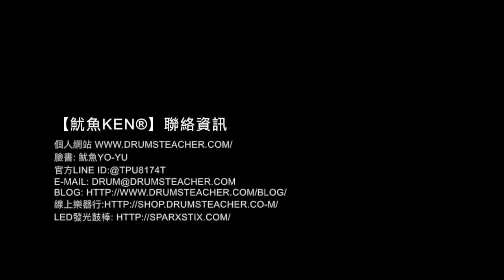【爵士鼓手魷魚kEN®】2018-03 🎵演出🥁( 人海中遇見你 by 主唱 蔣本安 怪頭 Joe；台南大象寬庭-婚宴婚禮演出-大飛魚樂團 ) Drum cover